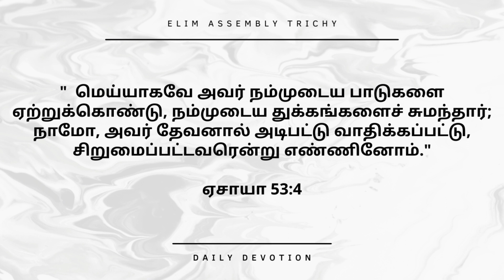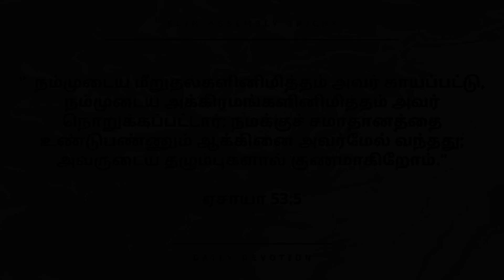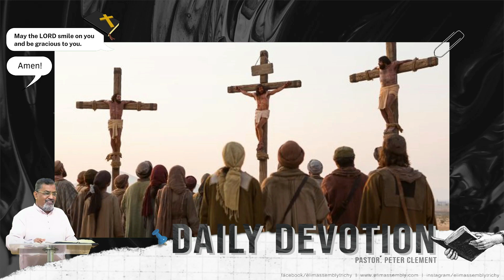Day#134 ஆசிர்வாதத்திற்கான வழி | தெய்வீக பரிமாற்றம் | Pr. Peter Clement |15th July